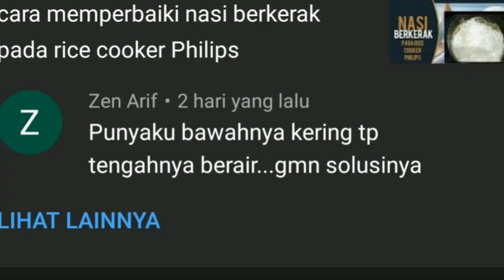Memperbaiki Nasi Basi, Berair namun juga Berkerak pada magic com (semua merek)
Video ini menunjukkan cara mengatasi magic com nasi berkerak dan berair